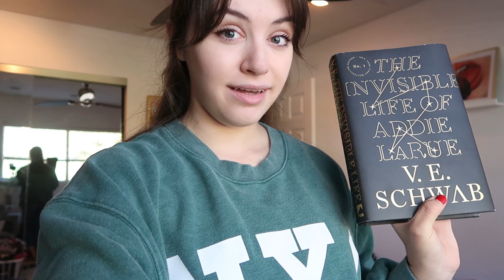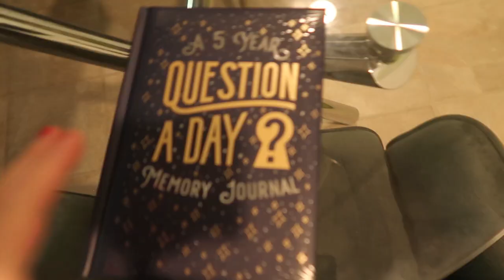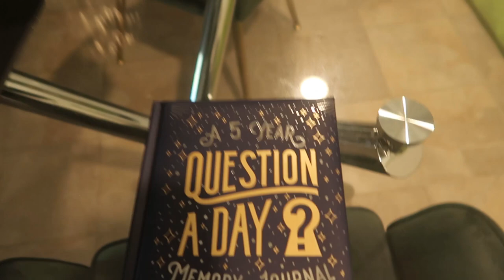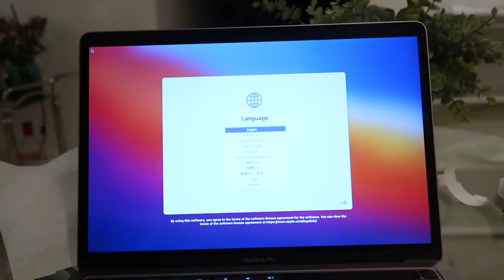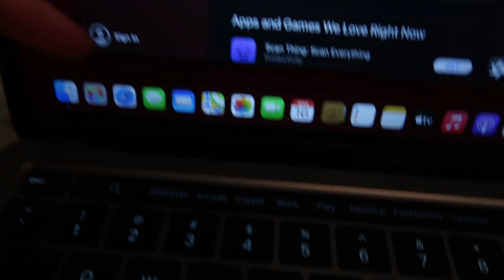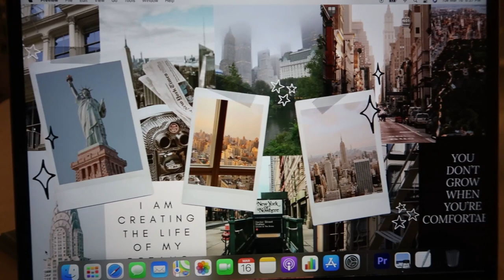Apple Haul: macbookpro m1 chip, book review, my favorite products right now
I am so excited to have finally made this vlog! I have been waiting forever to get a new laptop. I have been loving every second of it! The M1 chip seems to be really great, and I'm super glad I went with it! I highly recommend getting it, if you're in the market for a new laptop!

☆ featured products ☆

~ YouTube essentials
my camera